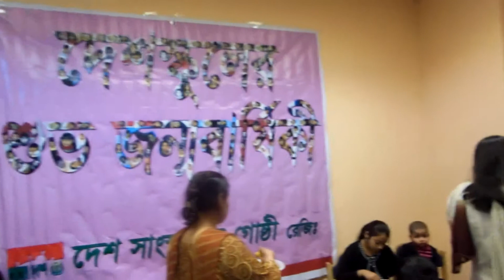Deshschool 2nd birthday vurivoj3